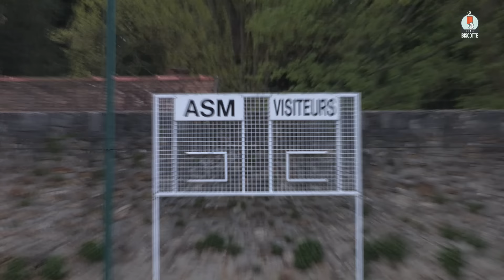46000% SPORT #8 - Le Mentor (feat. Mister V)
La Biscotte, c'est de la sueur, des crampes et des vannes.

Avec : Kemar, Mister V, Miche

Réalisateur : David Fontao
Auteurs : Kemar, Teddy, Miche, David
Remerciement Caricature : Ulys

Stagiaire Image : Paul Rolland, Jérémie Attard
Prise de son : Vincent Dupaquier
Régisseuse : Morgane Alzieu

Montage : David Fontao

Moyens techniques de tournage : Studio Bagel Productions / Canal+

Producteur : Lorenzo Benedetti
Chef de projet : Alexandre Dahan
Directrice de production : Clémence Deverre
Assistant de production : Antoine Sitruk

Administratrice de production : Gaëlle Hoba
Chargée de post-production : Chloé Pischedda
Assistante de post-production : Laurane Jolly
Assistant de post-production : Djimili Dimou
Stagiaire de post-production : Sofiane Rahal

Remerciements : Itélé et ses équipes
Les maillots La Biscotte ont été confectionnés sur mesure par Tunetoo,